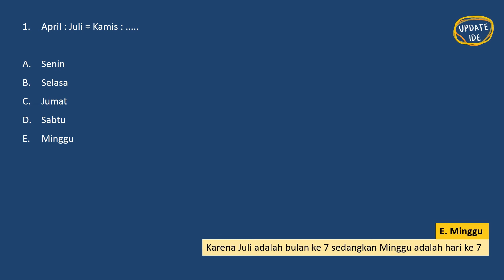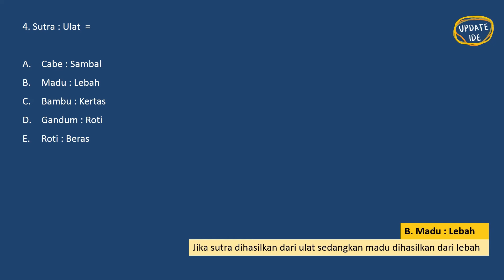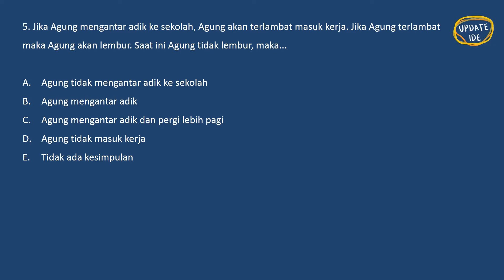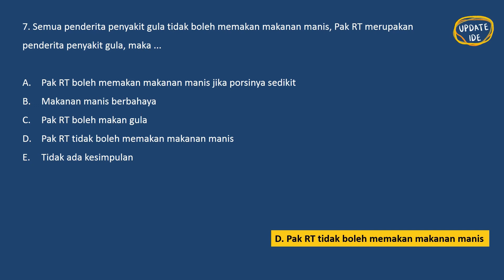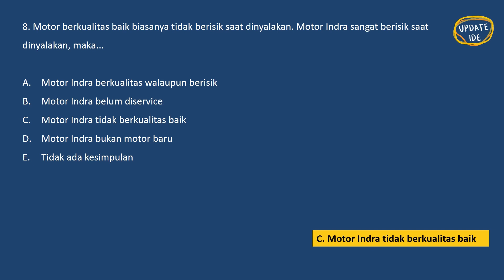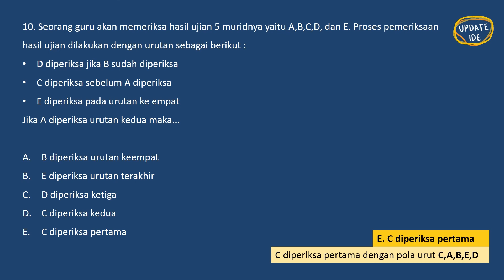Soal dan Pembahasan TIU Kemampuan Verbal | Menuju LULUS CPNS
Hai ! Di video kali ini kita akan belajar tentang soal TIU khusus Kemampuan Verbal ANALOGI, ANALITIS & SILOGISME lengkap dengan pembahasan berdasarkan kisi - kisi cpns TES INTELEGENSI UMUM

Belajar kali ini cuman 5 menit kok, jadi kalian bisa belajar dimana aja dengan waktu yang singkat :)

Jangan bosen belajar yaaa, dan terus update ide kalian :)